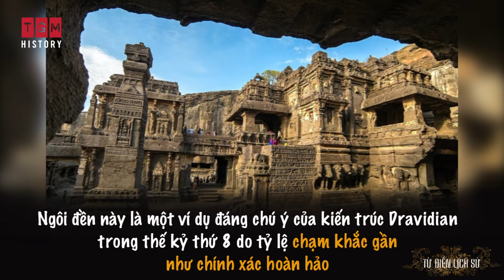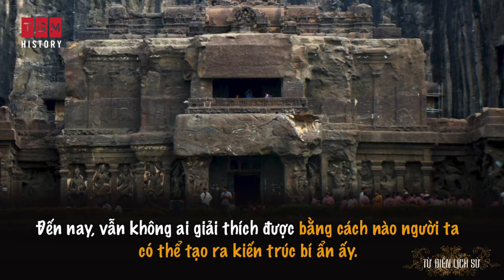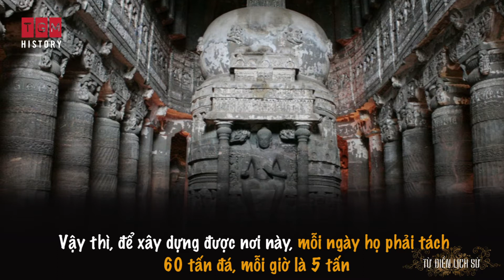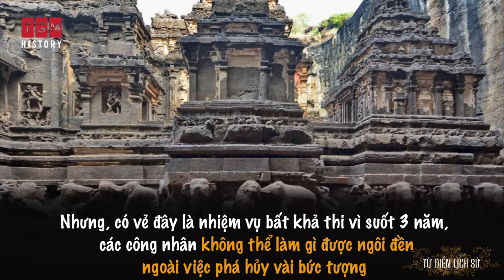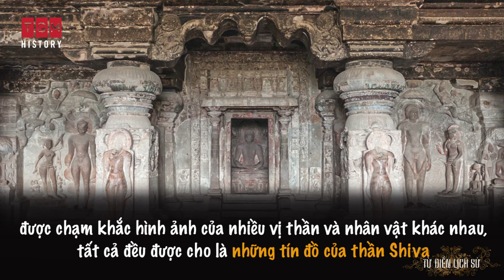BÍ ẨN NGÔI ĐỀN TẠC TỪ 1 KHỐI ĐÁ | TGM HISTORY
Ngôi đền Kailasa – Đền thờ Hindu cổ 1200 năm tuổi được chạm khắc từ một tảng đá duy nhất ở Ellora,
nằm cách Thành phố Aurangabad 29 km thuộc bang Maharashtra, Ấn Độ.
Đây là một phần của 34 ngôi đền và tu viện hang động nổi tiếng tại Ellora.
Ở thế kỷ 21, con người đã phát hiện nhiều kiến trúc cổ xưa được xây dựng rất chính xác, tinh tế
như Kim Tự Tháp (Ai Cập), Cổng Mặt Trời (Bolivia) hay quần thể hang động Long Du (Trung Quốc).
Và ngôi đền Kailasa (Ấn Độ) cũng là một trong số đó.
Ngôi đền Hindu cổ 1.200 tuổi được tạc từ một khối đá duy nhất này sẽ khiến mọi người kinh ngạc và tin rằng có thể đây là công nghệ xây dựng của người ngoài hành tinh.
Đền Kailasa cách thành phố Aurangabad (Maharashtra, Ấn Độ) 29km về phía Tây Bắc. Nó là một phần trong quần thể hang động Ellora nổi tiếng, nơi tập hợp 34 ngôi đền và tu viện. Kailasa là một ví dụ đáng chú ý của kiến trúc Dravidian (kiến trúc chóp vuông với các chi tiết được chạm khắc tỉ mỉ).

Ngôi đền này là một ví dụ đáng chú ý của kiến trúc Dravidian trong thế kỷ thứ 8 do tỷ lệ chạm khắc gần như chính xác hoàn hảo trong khi tại thời điểm đó con người mới chỉ biết sử dụng những dụng cụ cầm tay đơn giản để xây dựng và voi để vận chuyển vật liệu xây dựng nặng.

Ngoài việc là nơi thờ cúng các vị thần có từ lâu đời, nó còn khiến mọi người ngỡ ngàng vì được đục đẽo từ một tảng đá nguyên khối với các họa tiết phức tạp. Điều này khiến cả thế giới đặt câu hỏi, làm cách nào mà người xưa tạo ra tuyệt tác này? Họ đã dùng công nghệ gì để xây dựng, mà đến thế kỷ 21 chúng ta vẫn không lý giải được?